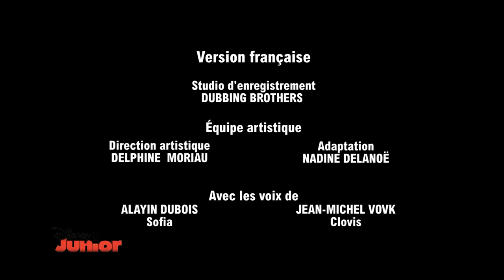Princesse Sofia | Chère Sofia : Les amis animaux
Découvrez l'épisode en entier de Princesse Sofia - Chère Sofia : Les amis animaux.

Sofia répond à la lettre de Benny qui lui demande à quoi elle aime jouer avec ses animaux préférés.